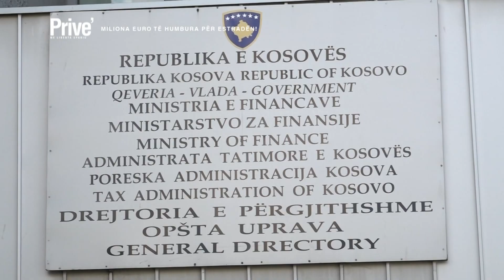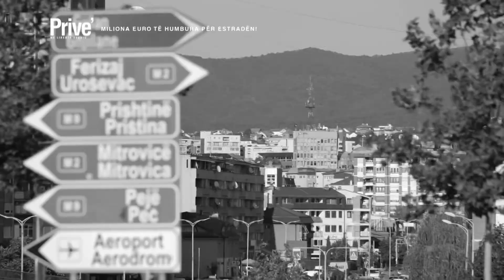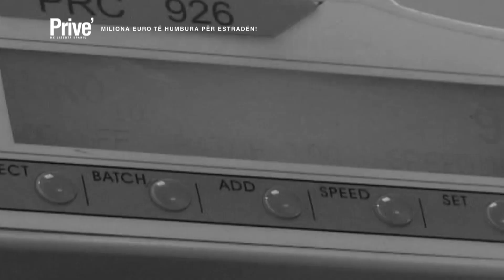Sa para humbi estrada nga pandemia?